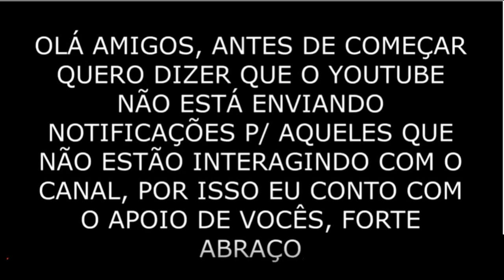Ford GT LM - Hot Wheels 1/64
The Ford GT LM is an American mid-engine two-seater sports car that was produced by Ford for the 2005 and 2006 model years. A completely redesigned Ford GT entered limited production in 2016 as a 2017 model.

O Ford GT LM é um carro esportivo americano de dois lugares, com motor central, produzido pela Ford para os anos de 2005 e 2006. Um Ford GT completamente redesenhado entrou em produção limitada em 2016 como um modelo de 2017 .

 ✅ Comente
 ✅ Compartilhe